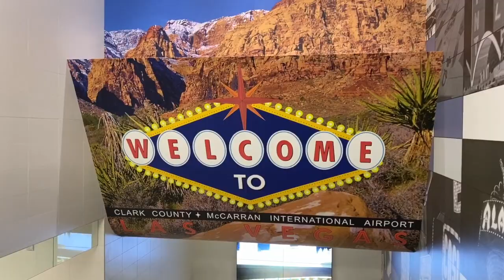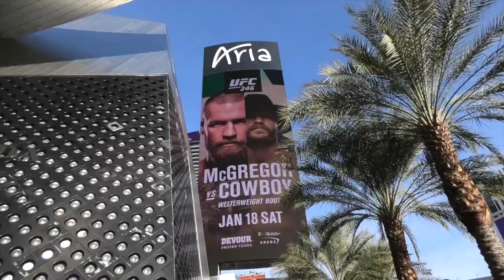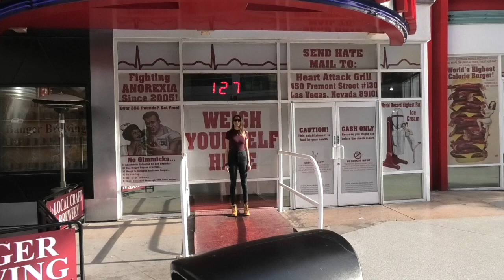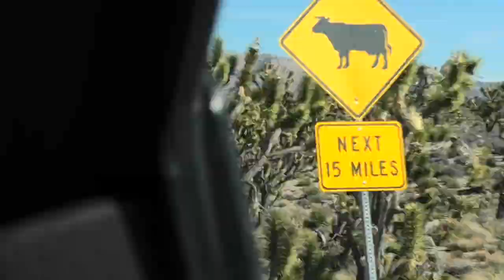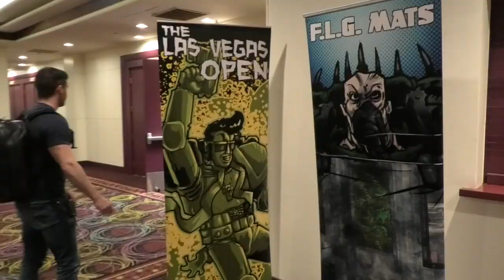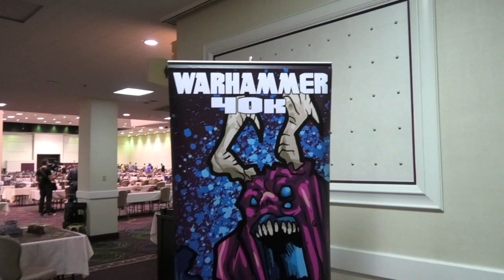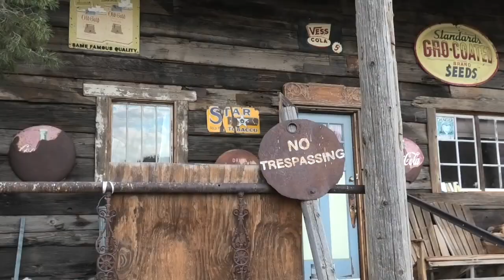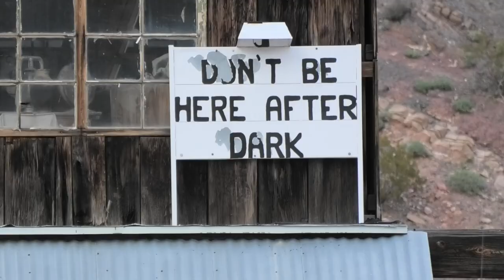The Las Vegas Open 2020 | 1000 Player Warhammer 40K Competition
In this video, myself and Amy show take you behind the scenes of our trip to the Las Vegas Open.

We show you the before, during and after.

There is an excellent interview of my thoughts before the event as nerves start to kick in.

I hope you enjoy this open, we certainly had a blast and I hope to see you at next years LVO.

Linked Videos:

Road To The LVO

The LVO Review

Find out more about Vanguard Tactics, read our blogs, listen to our podcast and sign up for our newsletters then head over to:

Stephen Box